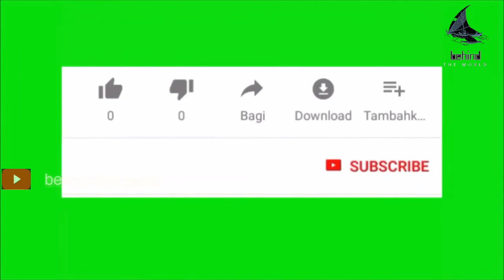ഒരു ആപ്പിളിന് 500 രൂപയ്ക്കും മുകളിലോ 🙆🙆🙆// BLACK DIAMOND APPLE //behind the world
19 December 2019

BLACK DIAMOND APPLE

©NOTE : All content used is copyright to walk with behind the world. Use or commercial Display or editing of the content without proper authorization is not allowed ✔